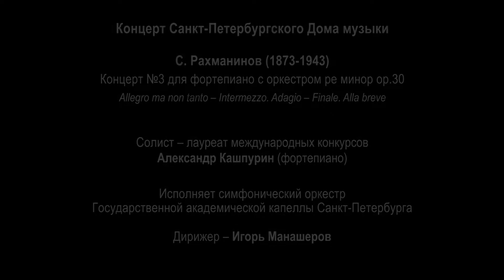Alexander Kashpurin (piano) 2023-01-25 Soloists of St.Petersburg Music House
S. Rachmaninov. Concerto No. 3 for piano and orchestra in D minor op.30

Cycle "Music of Stars" by St. Petersburg Music House, artistic director Sergei Roldugin
laureate of international competitions Alexander Kashpurin (piano)
Conductor – Igor Manasherov
Sуmphony Orchestra of St. Petersburg State Capella
Artistic director and chief-conductor – People's artist of Russia Alexander Chernushenko

С. Рахманинов. Концерт №3 для фортепиано с оркестром ре минор ор.30
Солист – лауреат международных конкурсов Александр Кашпурин (фортепиано)
Дирижер – Игорь Манашеров
Симфонический оркестр Государственной академической капеллы Санкт-Петербурга
Проект «Музыка звёзд» Санкт-Петербургского Дома музыки, художественный руководитель – народный артист РФ Сергей Ролдугин